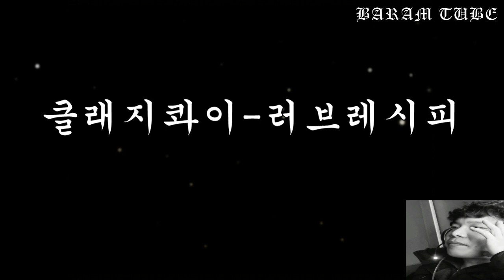클래지콰이 러브레시피